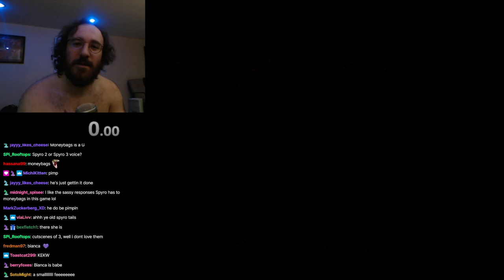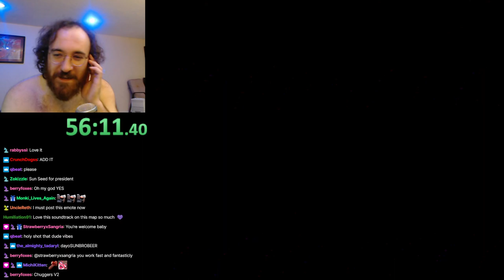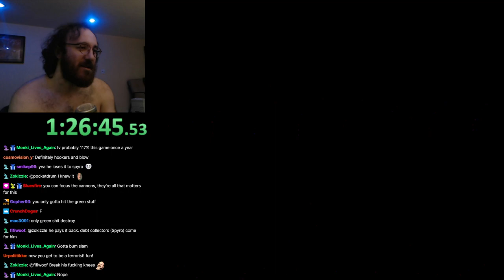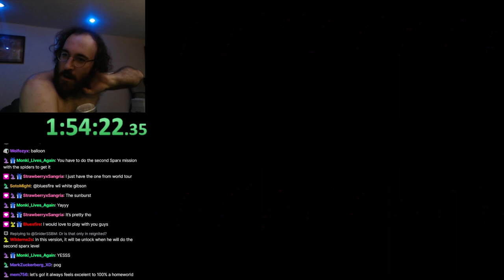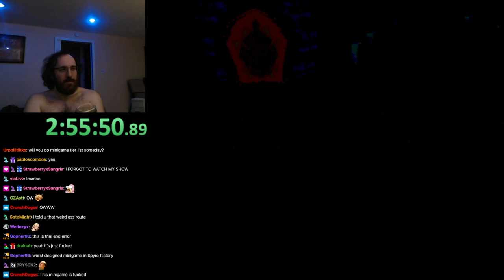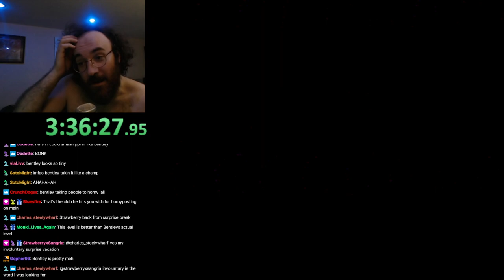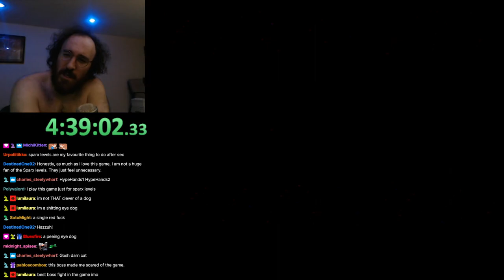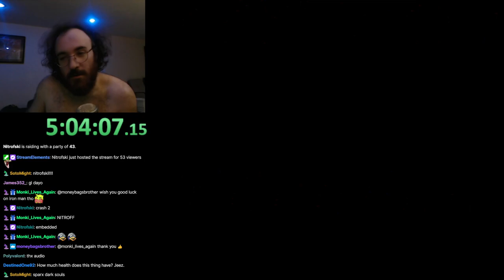117% FIRST PLAYTHROUGH - Part 1